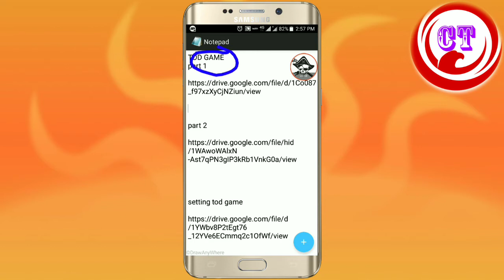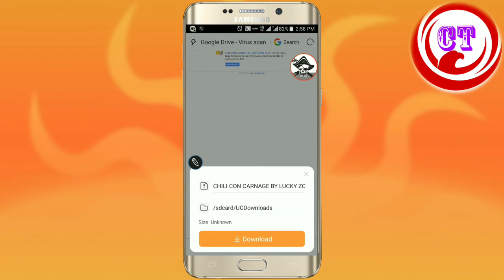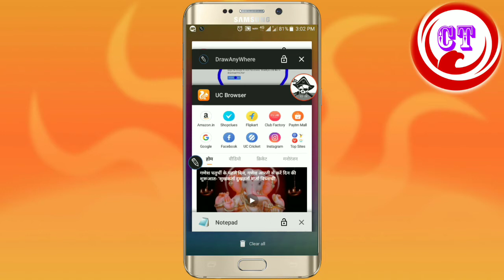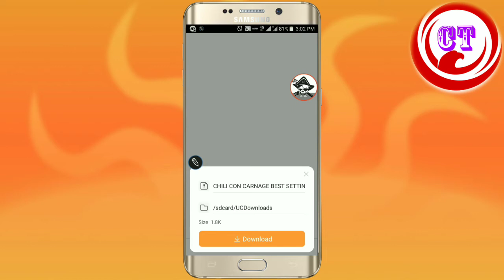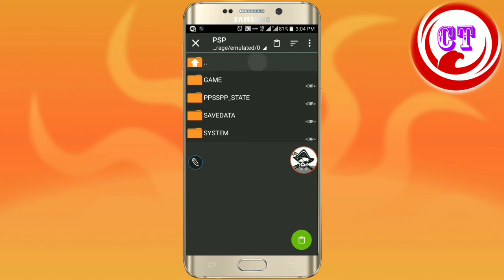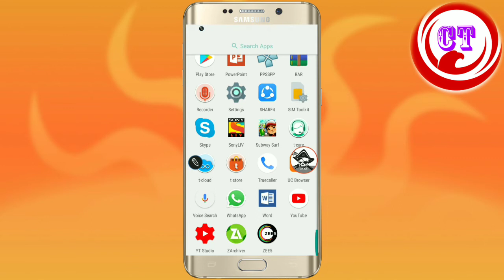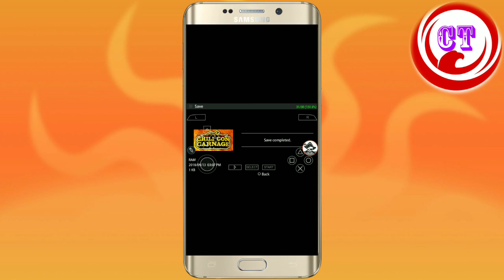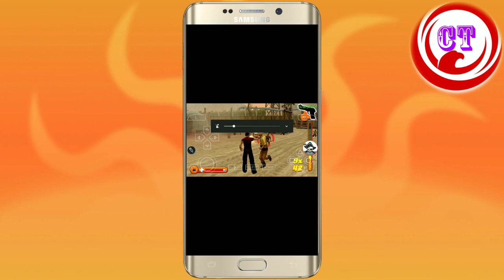How to download tod game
Tod game download link 😎